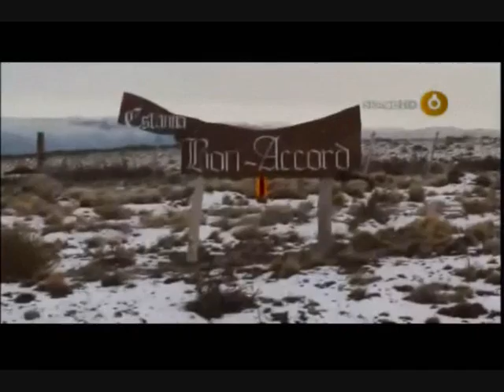THE AMAZING RACE latinoamerica 3-episodio1p.(2/5)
continuacion episodio 1